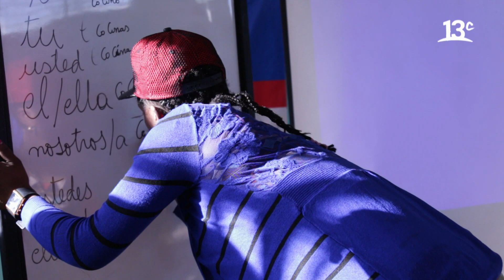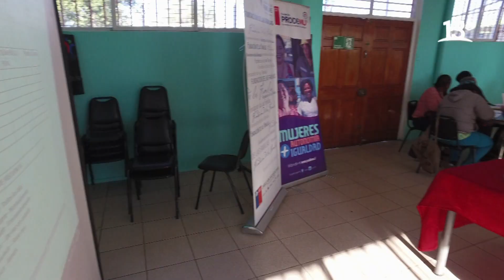Clases de español para mujeres haitianas | Las Cosas Buenas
En "Las Cosas Buenas", asistimos a una clase básica de español dedicada a las mujeres haitianas que residen en Chile. Esta iniciativa de 12 sesiones es gestionada por Fundación PRODEMU, junto a otras instituciones públicas como: Fundación de Las Familias y el Servicio Nacional de la Mujer y la Equidad de Género, SernamEG.

Encuéntranos en tu cableoperador:
DirecTV: Canal HD 1156
Movistar: Canal 125
Claro: Canal 127 | Canal HD 627
Entel: Canal 70
GTD Manquehue: Canal 23 | Canal HD 829
Telefónica del Sur: Canal 21 | Canal HD 829